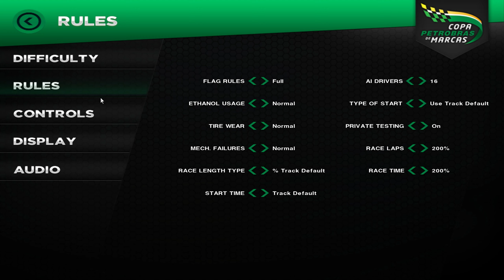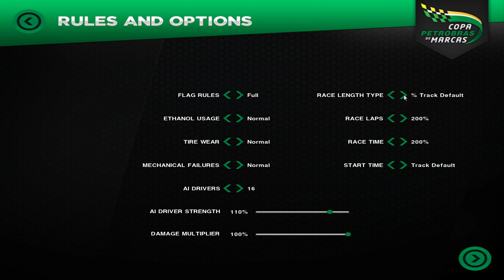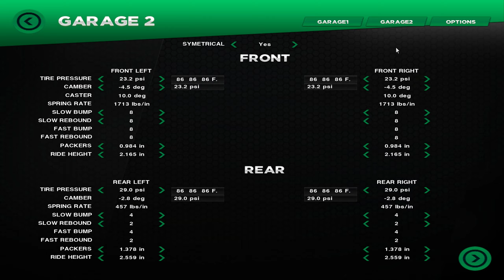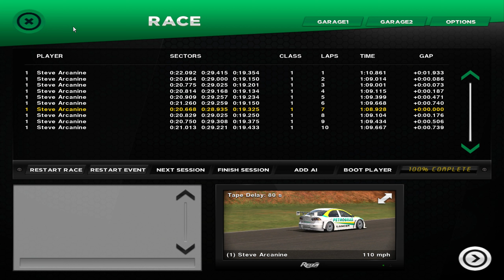Copa Petrobras de Marcas (PC) - Tarumã [Rd 1/8]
0:00 Setup
2:01 Qualifying
4:13 Race Start
14:56 Final Lap
16:12 Results/Standings